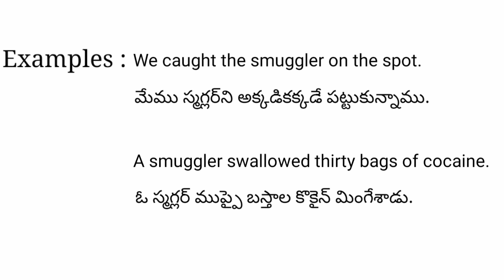Smuggler meaning in telugu with examples | Smuggler తెలుగు లో అర్థం @Meaning in Telugu